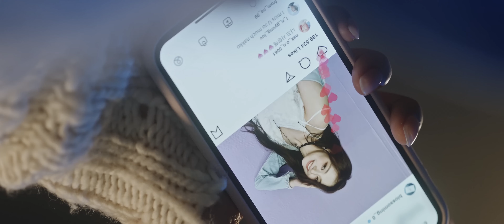fromis_9(프로미스나인) - menow "RINGTONE"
Mis Redes jajaj

Legal Notice:
Regarding 17 U.S.C. § 107, this video falls under Fair Use due to its artistic purposes (both to criticize and comment on the source media) and thereby is not an infringement of copyright.